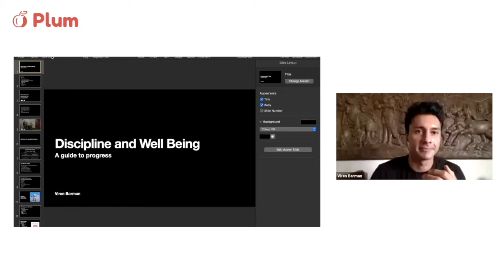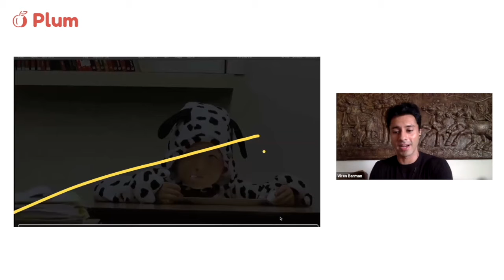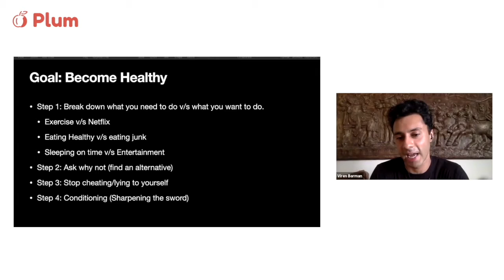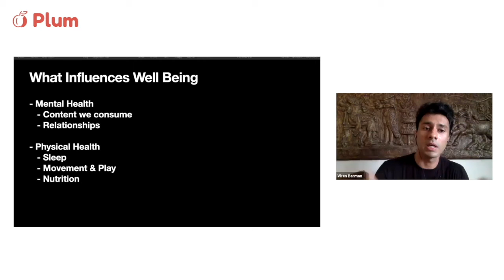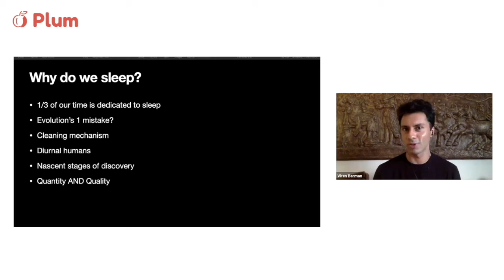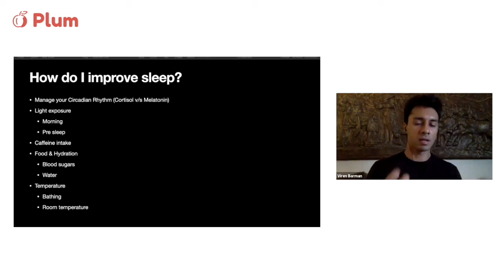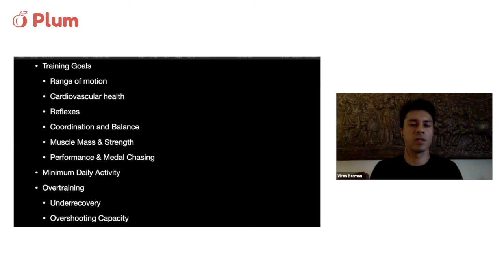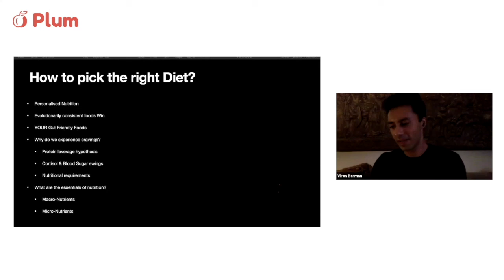Discipline and Wellbeing workshop | Viren Barman 🧘🏻‍♀️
In this workshop, Viren will talk about:

Creating the right environment for discipline
Improving sleep
Maintaining minimum levels of daily activity
Curbing your cravings
Protein/Nutrition leverage hypothesis